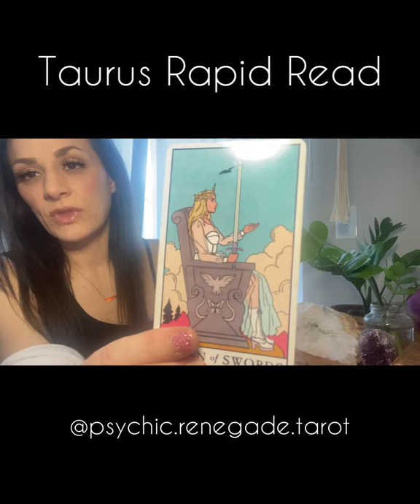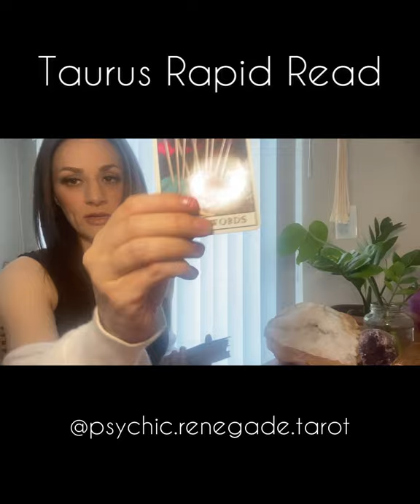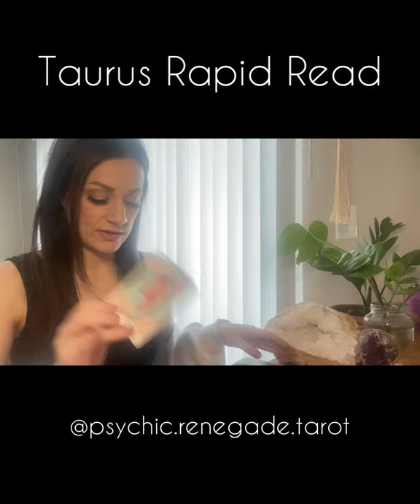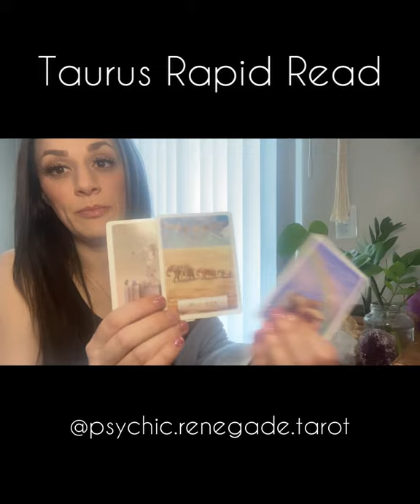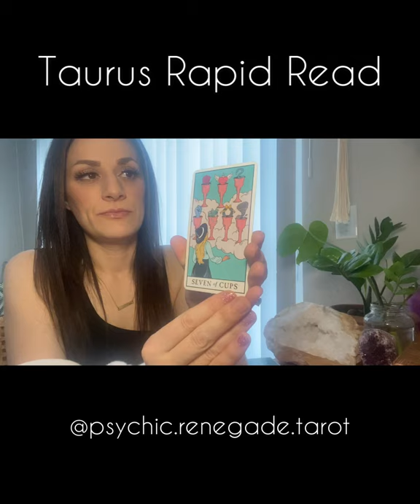🚨 TAURUS 🚨 Rapid Reads // Zodiac Series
*TO ENTER For a Free Reading*
3. 1 Comment ea. month = 1 entry
*I will announce the WINNERS in video intros and on my Instagram stories at the beginning of each month.

DISCOUNTS:
Include code in your notes at purchase
1. code: HELLO20
   2. code: BDAY10
   3. code: FRIEND50
   4. code: LOYAl10
               Returning Clients= Take 10% Always

[[“ʀᴇɴᴇɢᴀᴅᴇ” ]]: a deserter from an old faith, cause, or allegiance  2 : an individual who rejects lawful or conventional behavior. ]]

Decks used in my videos:
1. Ostara Tarot Deck
2. Radiant Rider Waite
3. Modern Witch’s Tarot
4. Tarot of Sexual Magic
5. Manara Erotic Tarot
6. Earth Magic Oracle Cards
7. Wisdom of the Oracle
8. Soulful Woman Guidebook
9. Tattoo Tarot

**General Readings will not resonate with everyone. Please do not make any major life decisions based off of a general reading.**